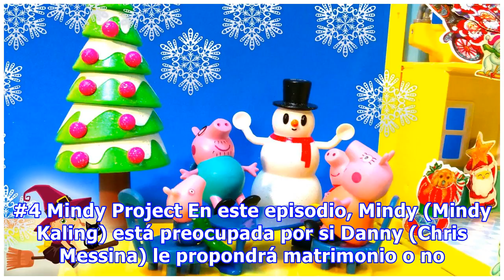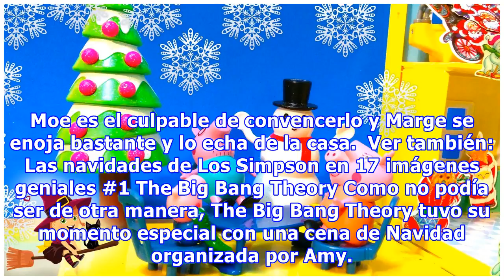7 nuevos episodios de Navidad que puedes ver este año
7 nuevos episodios de Navidad que puedes ver este año
Doctor Who Cuando se acerca la Navidad, las series que están siendo transmitidas hacen su pequeño aporte a la celebración. Muchos de estos episodios suelen en muchas ocasiones ser los mejores y una forma de reunir a todos los personajes de una serie. Para comprobar este surgimiento del espíritu navi...